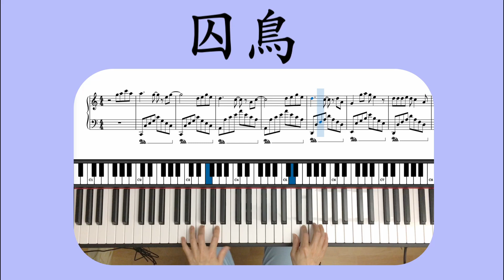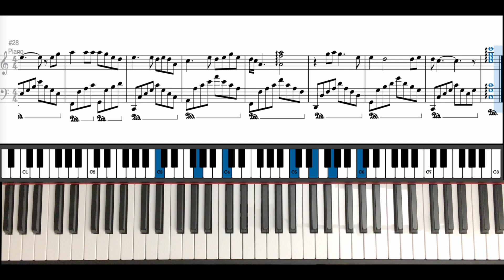彭羚Cass Phang - 囚鳥 Jailbird 鋼琴曲